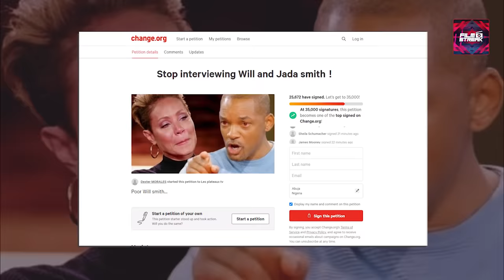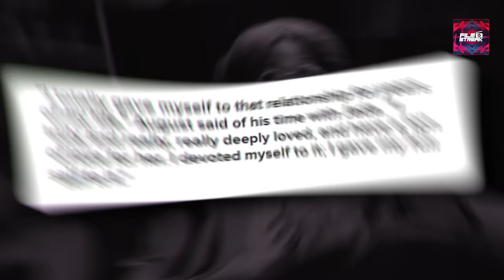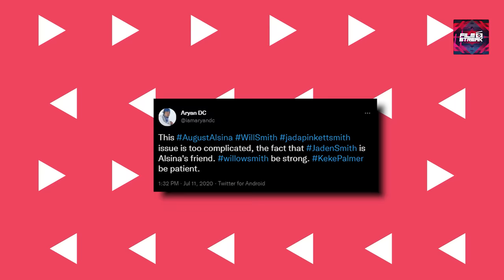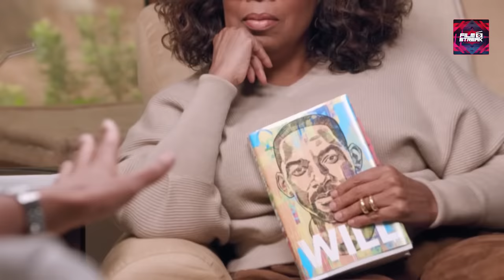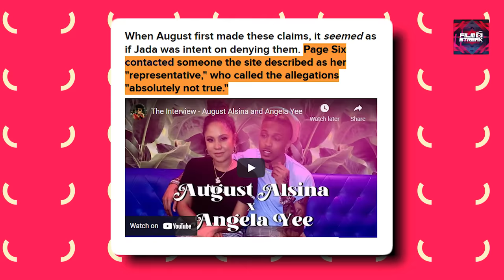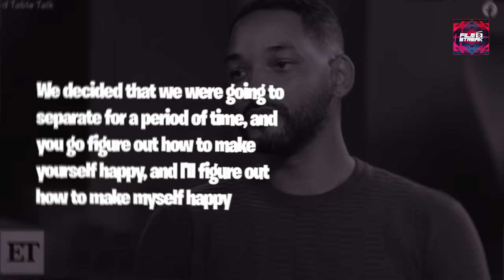"You Destroyed Our Family" Jaden Smith CONFRONTS Jada Pinkett Smith After The Oscars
"You Destroyed Our Family" Jaden Smith CONFRONTS Jada Pinkett Smith
Jaden Christopher Syre Smith might be the male child of Hollywood legend Will Smith and their wife, Jada Pinkett Smith but there’s more to the celebrity kid than meets the eye. So let’s get to know Jaden a little bit more. What is his relationship with his parents like, specifically with his mom, Jada?